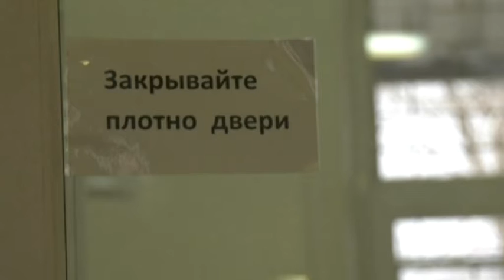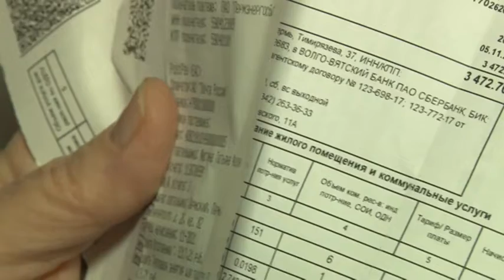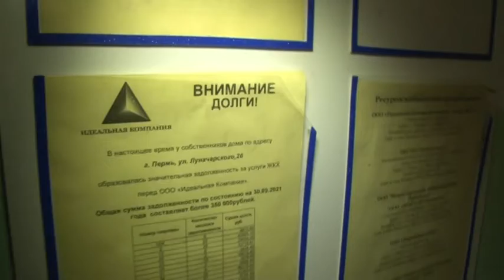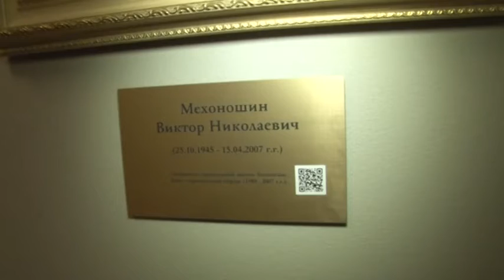Вечерний вестник от 23 декабря